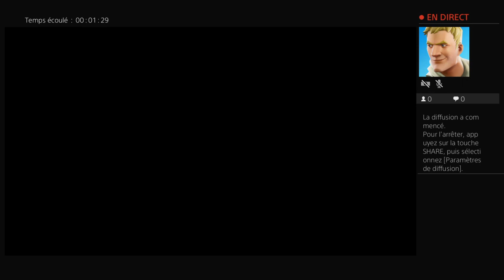MCU vs MCC